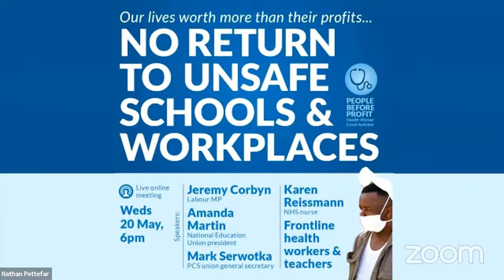After Corbyn: Where now for Labour & the left? - Leo Panitch & Alex Callinicos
🎥We were live with:
• Leo Panitch, author & Socialist Register co-editor
• Alex Callinicos, author of The Revolutionary Ideas of Karl Marx

Keir Starmer's leadership is moving Labour to the right. Join us to debate where now for Labour and the left in a time of corona crisis. You can submit live questions to Alex and Leo